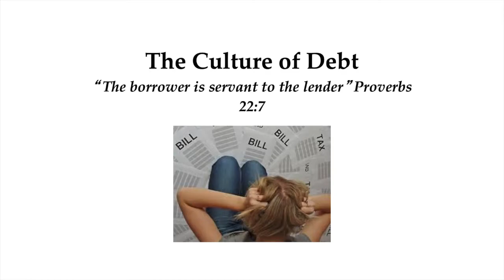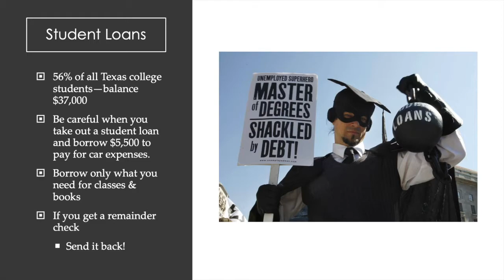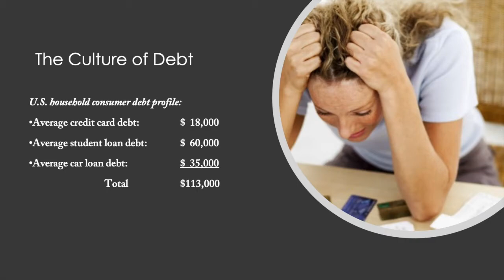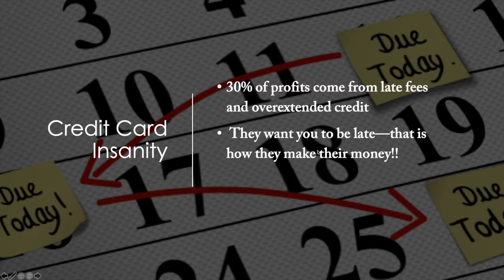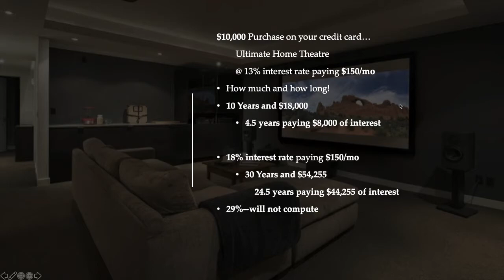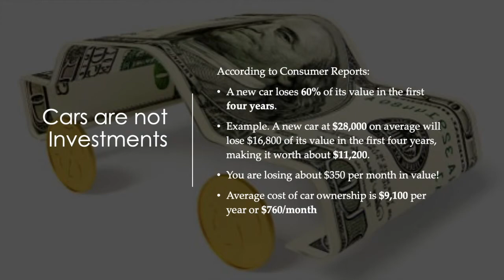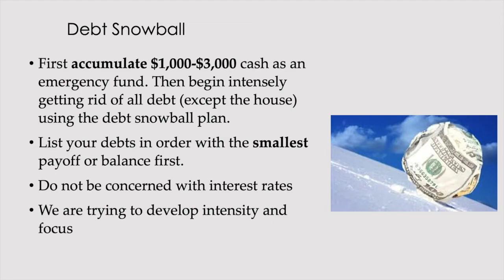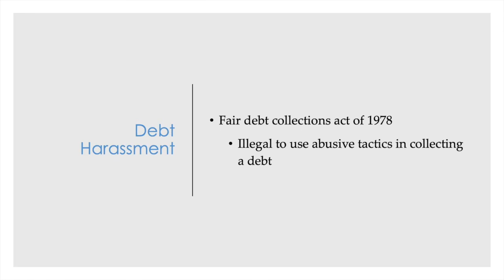BUSI 1301 Personal Finance Part 3 The Culture of Debt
BUSI 1301, Business Principles
Personal Finance Part 3: The Culture of Debt
Randy Saleh, Assistant Professor of Business